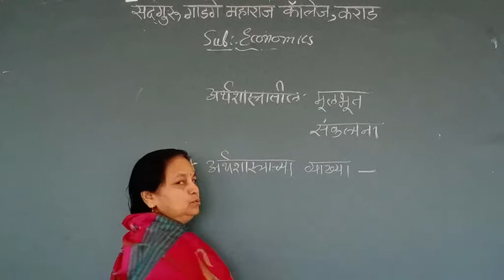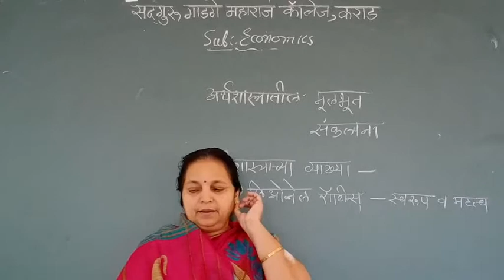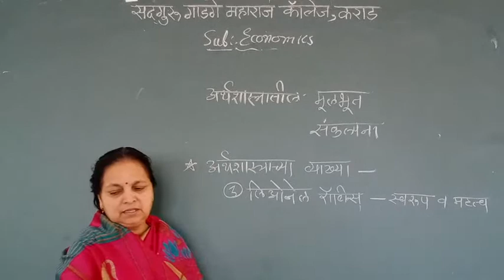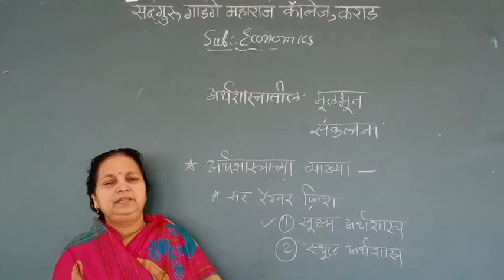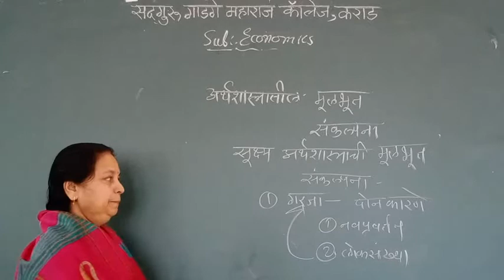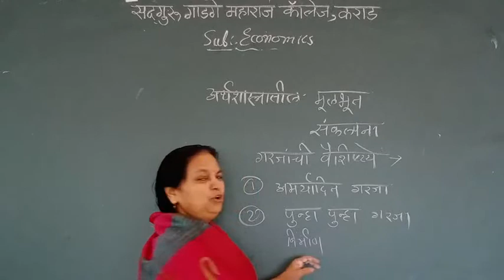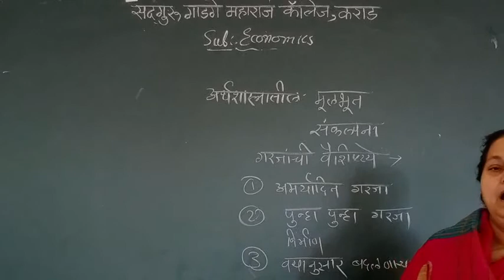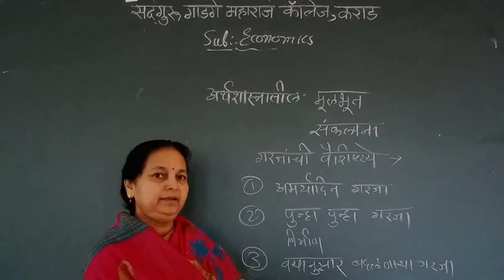अर्थशास्त्र (११ वी कॉमर्स)